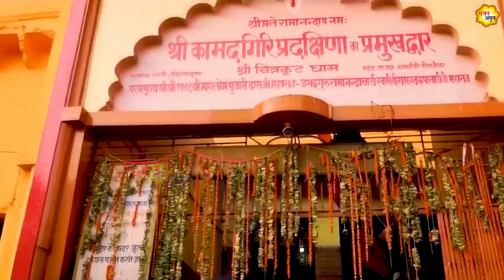शनिवार स्पेशल : शनिदेव की चमत्कारी अमृतवाणी | Shani Amritwani | Shani Dev Bhajan | Hanuman Bhajan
Bhajan Amrit presents - शनिवार स्पेशल : शनिदेव की चमत्कारी अमृतवाणी | Shani Amritwani | Shani Dev Bhajan | Hanuman Bhajan